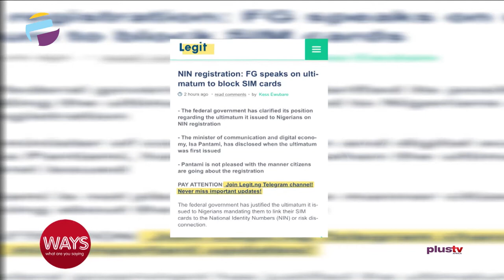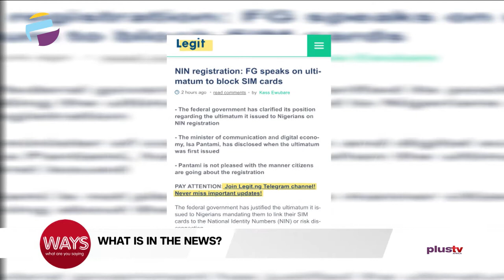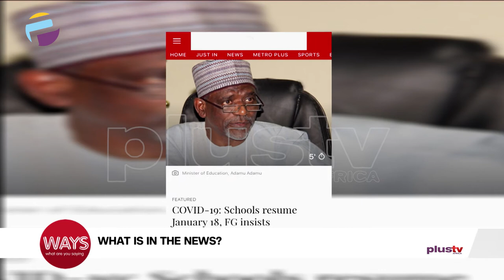NIN Registration FG Speaks On Ultimatum To Block Sim Card, School Resume January 18